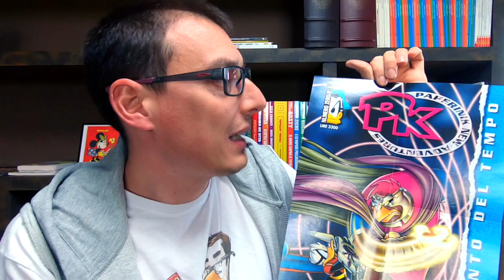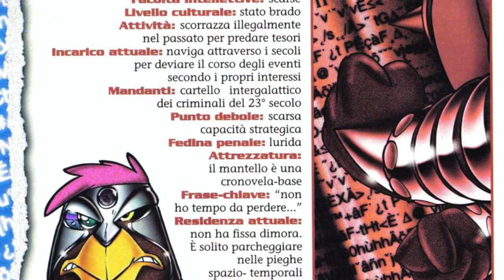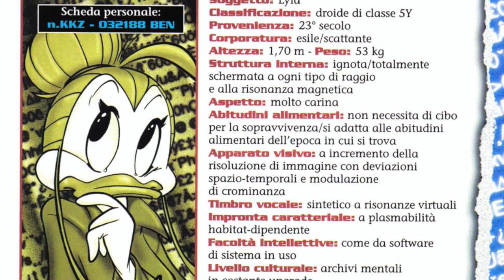Progetto PK: PKNA 0/2 - Il vento del tempo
Secondo appuntamento con il Progetto PK dedicato al numero 0/2 di PKNA - Il vento del tempo.

Soggetto e sceneggiatura sempre di Ezio Sisto e Alessandro Sisti, mentre ai disegni fa il suo esordio un giovane Claudio Sciarrone che ha realizzato anche la copertina con i colori di Max Monteduro.

Numero che vede l'esordio di un grandissimo ed importantissimo personaggio: il Razziatore. Un vero villain, diverso dai soliti e classici nemici di Paperinik.
Un cronopirata spietato che darà davvero del filo da torcere al nostro Pikappa e proprio in questo volume inizieremo a far la conoscenza dei varchi spazio-temporali e di una certa cronovela.

Vedere, anzi leggere per credere!

Buona visione.

Per tutti gli aggiornamenti ed il gruppo di lettura in tempo reale seguimi sui social: